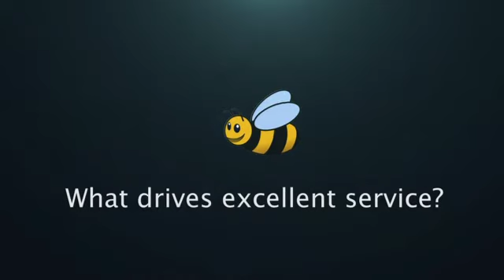What drives excellent service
Will you like to know the “Factors of Excellent Service”? There are five of them and Omagbitse Barrow introduces them in this video